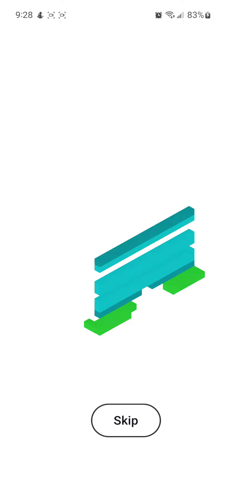pixel art, 3d goggles, aug 4th 2022, android